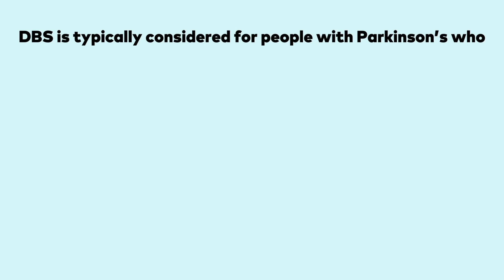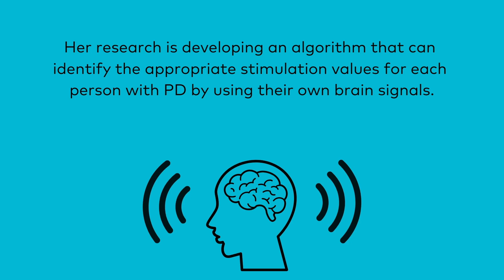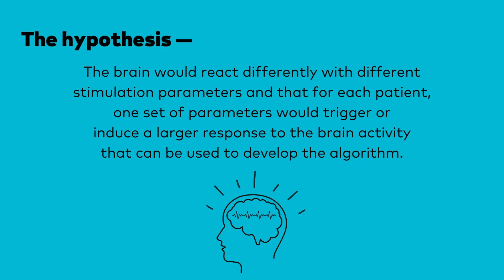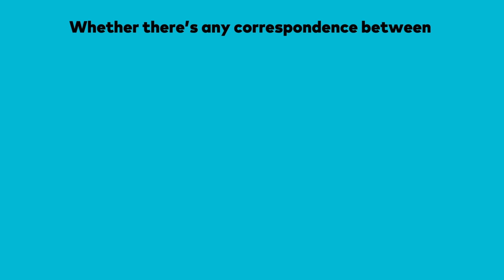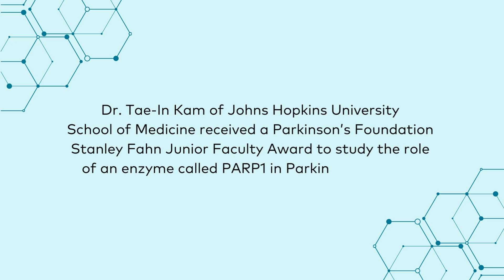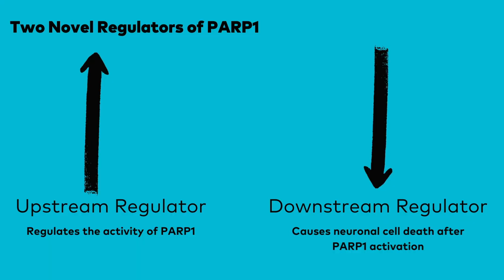Neuro Talk: Three Exciting Advancements in Parkinson’s Disease Research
Each year, the Parkinson’s Foundation funds the most innovative and promising ideas in Parkinson’s disease (PD) research. Recognizing that breakthroughs can emerge from any corner of the globe and at any moment, we provide funding to researchers worldwide, from early career scientists to doctors who treat patients every day.

In this Neuro Talk, Chief Scientific Officer James Beck, PhD, spotlights three researchers whose research is funded by the Parkinson’s Foundation. Dr. Beck highlights how these studies can impact the future of PD treatments.